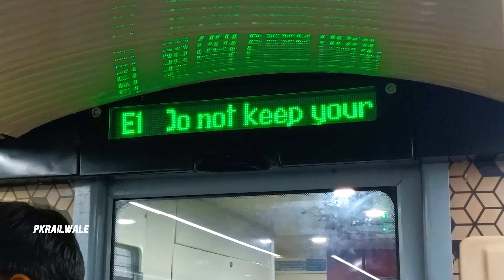Bhopal Indore Vande Bharat | Food Review | Train Journey Inaugural Run | Part 2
Prime Minister Narendra Modi flagged off five Vande Bharat Express trains from Bhopal. Vande Bharat trains that have been flagged off today are-Bhopal (Rani Kamalapati)-Indore Vande Bharat Express, Bhopal (Rani Kamalapati)-Jabalpur Vande Bharat Express, Ranchi-Patna Vande Bharat Express, Dharwad-Bengaluru Vande Bharat Express, Goa (Madgaon)-Mumbai Vande Bharat Express.

I Got a great pleasure to be a part of Inaugral Run and travelling with Shubham Sir, Enjoy this video

Until Then Keep Railfanning :)